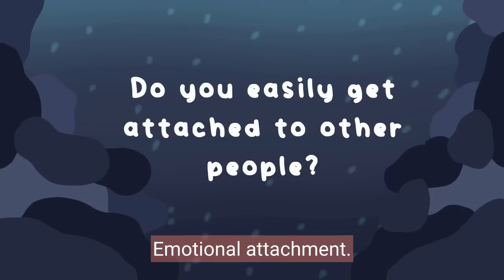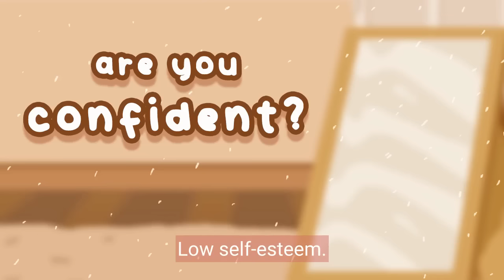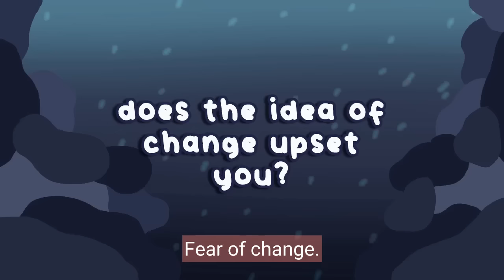4 Reasons Why You Can't Leave a Toxic Relationship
If you're feeling trapped in a toxic relationship, it's time to do something about it. In this video, we'll share four reasons why you can't leave a toxic relationship and why it's so important to get out.

If you're feeling like you can't escape your toxic relationship, you're not alone. We hope you find this video helpful in making the decision to leave a toxic relationship!

If you want to prevent this from happening, we also made a video on the Early Signs You Should NEVER Ignore in a New Relationship:

Writer: Clarisse Delos Reyes
Editor: Caitlin McColl
Script Manager: Kelly Soong

REFERENCES:

Anderson, S. (2014). The journey from abandonment to healing: Revised and updated: Surviving through and recovering from the five stages that accompany the loss of love. Penguin.

Bancroft, L. (2002). Why does he do that?: Inside the minds of angry and controlling men. Berkley Books.

Glass, L. (1997). Toxic people: 10 ways of dealing with people who make your life miserable. St. Martin's Griffin.

Heitler, S. (2017). Prescriptions Without Pills: For Relief from Depression, Anger, Anxiety, and More. New York: Morgan James Publishing.